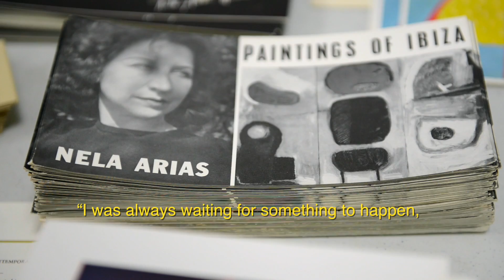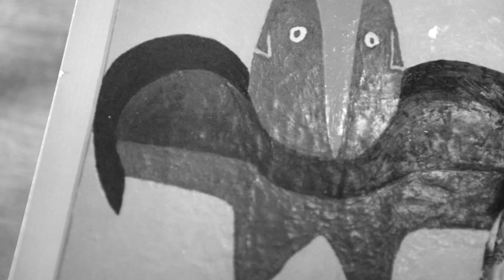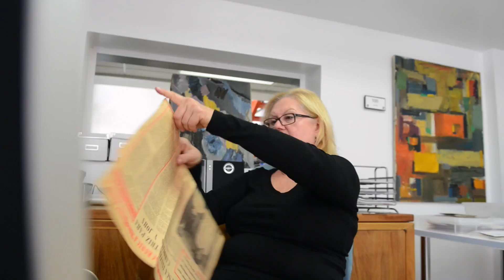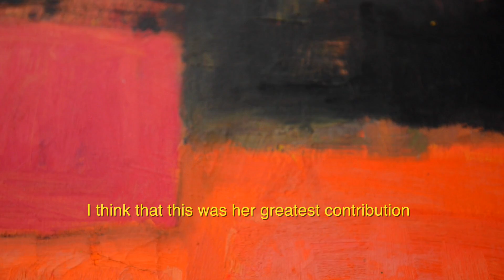Nela Arias Misson w/subtitles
This video is about Nela Arias Misson